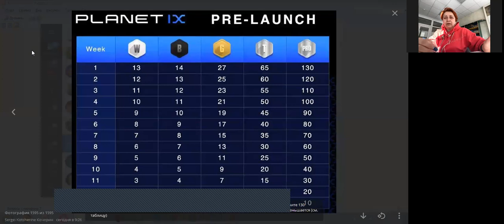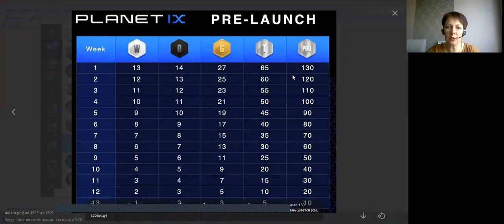Планерка, новости, руководство к действию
Подключиться к бизнесу можно после консультации, свяжитесь со мной в любом мессенжере

*  СROWD1  - 100% легальная и прозрачная компания.
Дает возможность  заработать партнерам активно продвигая патформу и пассивно, получая ежемесячный резидуальный доход и ежеквартальные выплаты дивидендов.

Ежеквартальный доход , ежемесячный , еженедельный и моментальный доход дает возможность партнерам выходить на большие чеки за короткий промежуток времени.

* Деньги  от международных  товарооборотов , от самых высокодоходных  индустрий рынка распределяются между партнерами платформы, т.е. теми, кто однажды купил образовательный бизнес пакет
*Чтобы стать причастным к доходам мирового товарооборота - свяжись со мной и я проведу экскурсию по бизнесу.
Дальше решаешь только ты!
Есть вопросы ? Задавай в телеграм